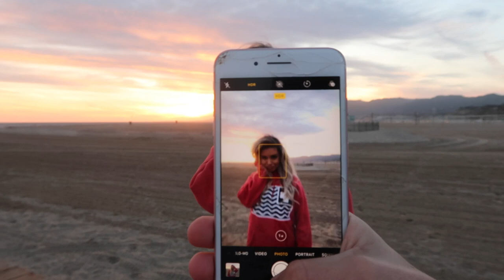I Am Emma Chamberlain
I reveal myself to be Emma Chamberlain in this vlog. Myself, Brittni, Mia, her sister Esme, and friend Annette all go to watch the sunset in Santa Monica, Los Angeles, California. It's pretty neat. We make some jokes. memes are good. who are you?